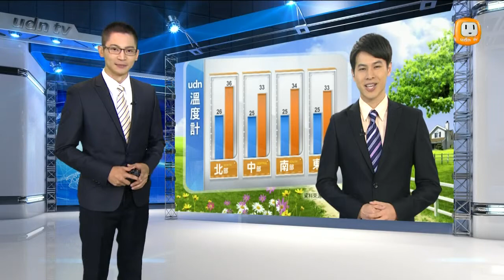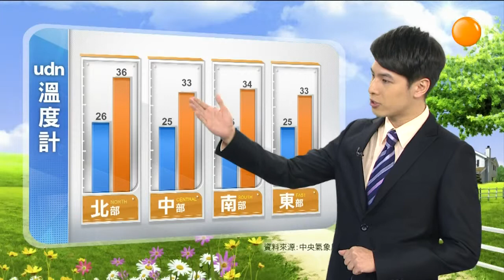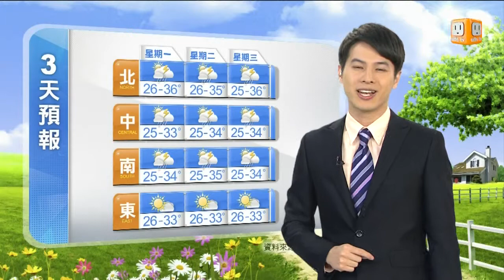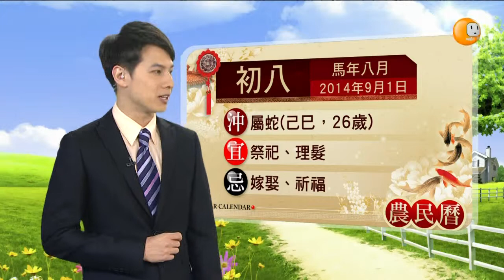【2014.09.01】udn早安氣象 -udn tv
太平洋高氣壓影響，臺灣各地及澎湖、金門、馬祖大多為晴朗炎熱的天氣，午後北部、中南部地區及其他山區有局部短暫雷陣雨。完整內容 , FB , Twitter , G+